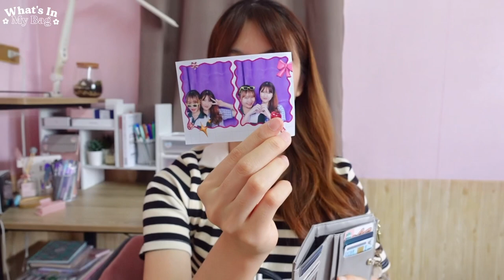What's in my Bag🧸 |ใช้กระเป๋าอะไร มีอะไรในกระเป๋าบ้าง? + แนะนำไอเท็มที่ขาดไม่ได้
พิกัดของในวีดีโอ
กระเป๋า Madam Peony (สีivory)